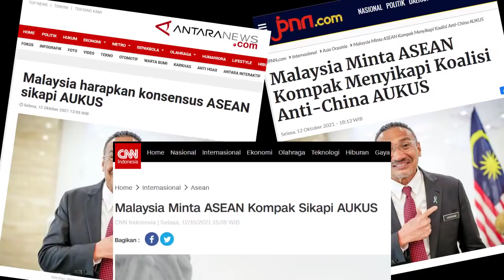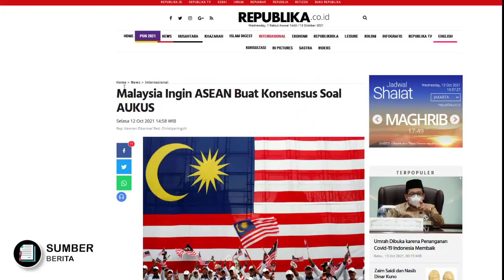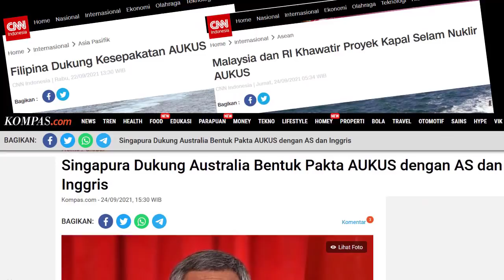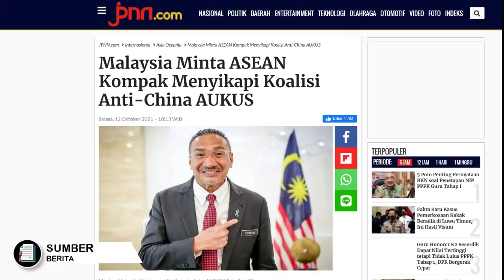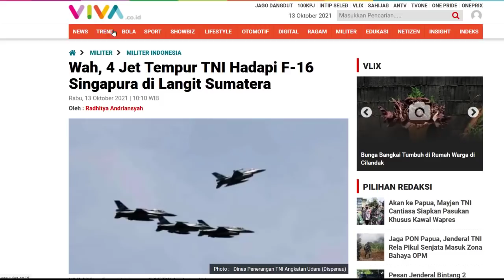MALAYSIA SERUKAN ASEAN HARUS KOMPAK SIKAPI AUKUS, F-16 TNI AU BERTEMU F-16 SINGAPORE DI LANGIT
MALAYSIA SERUKAN ASEAN HARUS KOMPAK SIKAPI AUKUS,
F-16 TNI AU BERTEMU F-16 SINGAPORE DI LANGIT SUMATERA
Nahh masih panas soal AUKUS
Di mata Asean sepertinya aukus adalah suatu Hal yang sangat berpengaruh bagi Kawasan.
Karena Aukus sendiri terdir dari 3 negara dimana tujuan berdirinya memang untuk mengimbangi kekuatan Tiongkok terutama di Laut china selatan.
Nah terkait hal ini Malaysia pun Kembali buka suara bos dan kini meminta agar negara2 ASEAn kompak dalam menyikapi hadirnya aliansi baru 3 negara anti china AUKUS ini, dan pada bulan depan rencananya Malaysia  pada bulan depan akan menjadwalkan untuk bertemu dengan perwakilan Para perwakilan ASEAN demi membahas dan menetukan sikap soal proyek AUKUS.
Okee spertinya makin panas nih bos pertanyaanya apakah nanti Asean akan berpihak, netral atau malah  menentang kehadrian aukus,, setelah ini kita bahas.
Kemudian berita kedua  datang dari jet tempur Indonesia F-16 TNI AU yang baru2 ini dikatakan berhadpan dengan jet tempur F-16 singapura di langit Sumatera ada apakah gerangan,
Penasaran beritanya cusss simak videonya sampai habis